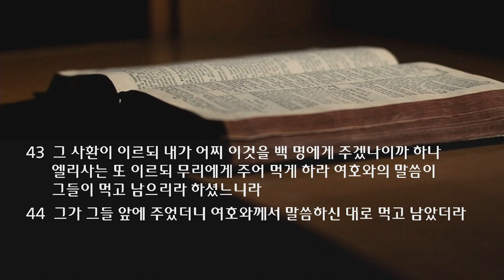수요 예배 설교 | 2021.11.10 | 생명 사역의 비밀 | 열왕기하 4장 38~44절 | 이찬규 목사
생명 사역의 비밀 (열왕기하 4장 38~44절)